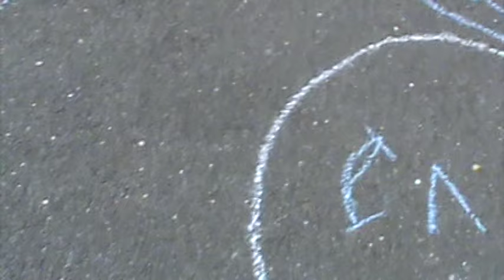New Summer Camp Video Final